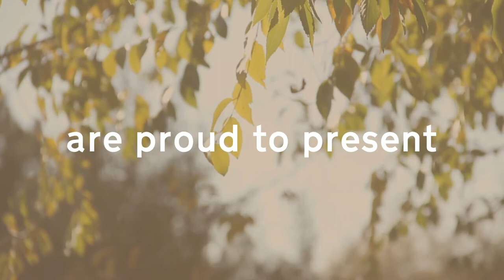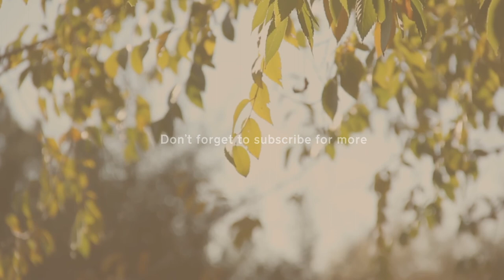Writing for a sustainable future—Angelina Davydova in conversation with Annika Weis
A household name for future-proof journalism, Angelina Davydova has more than 20 years of experience in Russian and international media, think-tanks and academia, and is an expert in Russian environmental policy. She’s a facilitator and people connector. In this episode, we’re unfolding her journey from a city in a country that no longer exists, to the present-day adventures of a Russian journalist abroad.